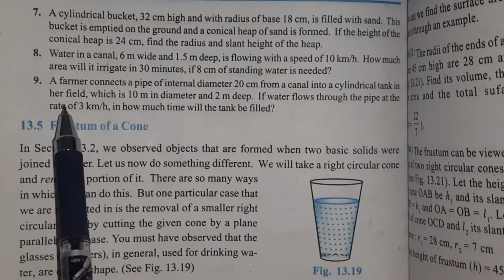CLASS 10- - MATHS/ CHAPTER 13/ EXERCISE 13.3 / QUESTION NO 9 # SURFACE AREAS AND VOLUMES